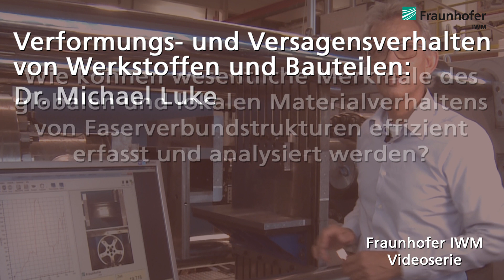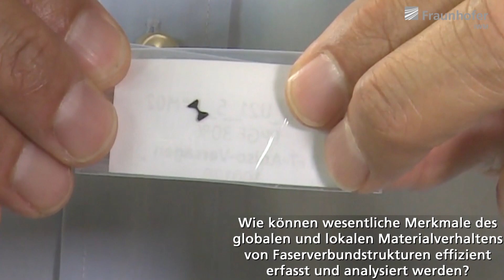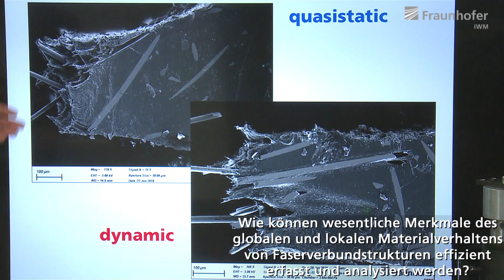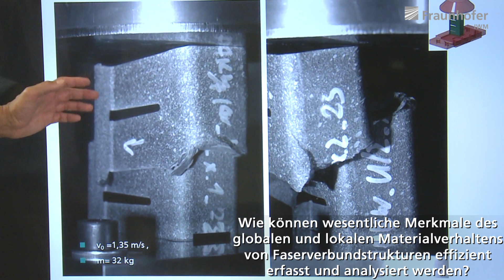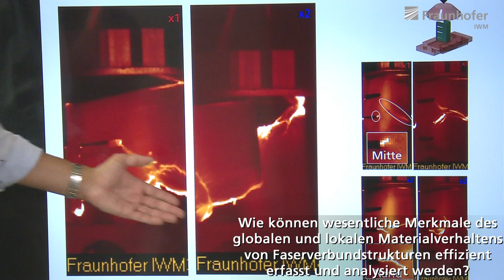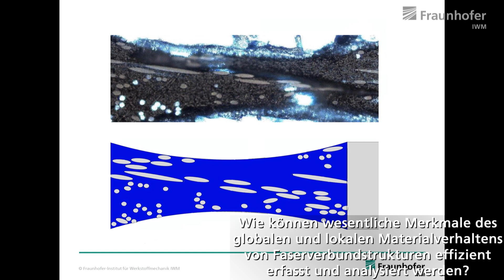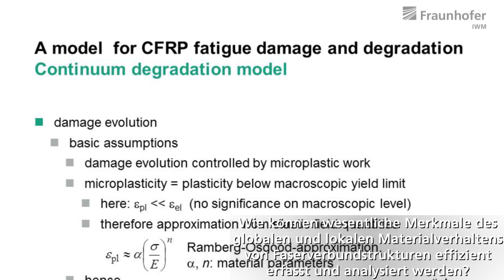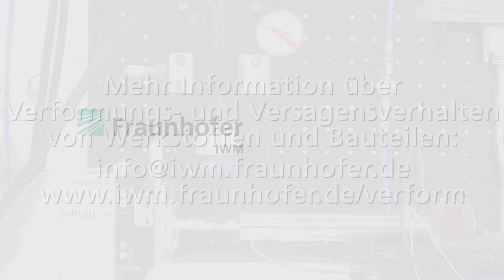Globales und lokales Materialverhalten von Faserverbundstrukturen, Dr. Michael Luke, Fraunhofer IWM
Wie können wesentliche Merkmale des globalen und lokalen Materialverhaltens von Faserverbundstrukturen effizient erfasst und analysiert werden?

Kontaktieren Sie das Fraunhofer IWM für eine vollständige Abschrift des Videos.

Dieses Video ist alleiniges Eigentum des Fraunhofer IWM. © Fraunhofer-Institut für Werkstoffmechanik IWM

Hallo, die Hauptaspekte der Forschungsarbeiten im Geschäftsfeld Bauteilsicherheit und Leichtbau befassen sich mit der Ermittlung des Verformungs- und Versagensverhaltens von Strukturbauteilen. Ich habe hier ein solches, dabei handelt es sich um die Rückwand eines Airbaggehäuses. Diese Rückwand, dieses Teil, wurde in einer Prüfmaschine fixiert und dann unter Impactbelastung getestet und wir sehen jetzt hier, wenn man näher ran geht, dass es sich hier um ein recht komplexes Versagensbild handelt und es ist erkennbar, dass es sich um einen faserverstärkten Werkstoff handelt, aus dem dieses Bauteil ist. Es ist ein Polypropylen mit einer Glasfaserverstärkung, sogenanntes LFT. Warum interessiert uns das Verformungs- und Versagensverhalten überhaupt? Ja das dient dazu, bei der Bewertung Belastungsgrenzen zu kennen, unterhalb derer es eben nicht zu zu großen Verformungen kommt oder zu Strukturversagen. Im Normalfall füttert man mit so einem Validierungsversuch und Ergebnissen, die man aus Standardproben entnimmt, die Bauteilen entnommen sein können, Materialmodelle, die dieses komplexe Versagen dann vorhersagen können. Nicht immer stehen Bauteile in ausreichender Menge zur Verfügung, deswegen behilft man sich auch hin und wieder mit bauteilähnlichen Proben. Man sie jetzt hier eine solche, die ist dadurch gekennzeichnet, dass sie charakteristische Merkmale aufweist wie Kerben und wenn man innen rein schaut, auch die Strukturen, oder Versteifungen, Rippen eines solchen Bauteils. Und so kann man auch mit dieser Art von Bauteilproben und den Standardproben wichtige Informationen für Materialmodelle gewinnen.

Okay, Mikroproben wie diese hier, erlauben uns die lokale Betrachtungsweise. Mikroproben deswegen, weil ihr Länge hier ca. 3,5mm beträgt und im Prüfquerschnitt eine Breite von 0,3mm erreicht wird. Diese Mikroproben werden in einer – oder können in einer – speziellen Vorrichtung getestet werden. Hier haben wir eine solche Vorrichtung. Die Mikroprobe wird eingelegt und die Spezialität dieser Belastungsvorrichtung ist, dass man bereits mit einigen wenigen m/s Belastungsgeschwindigkeit auch sehr hohe Dehnraten erzeugt werden können. In dem Versuch nehmen die Verformung und das Versagen mit Hochgeschwindigkeitskameras auf, was insbesondere bei schnellen Versuchen notwendig ist, aber auch  bei schnellen Versagensvorgängen.  Was man dann in so einem Versuch sieht, haben wir vorbereitet und möchte ich Ihnen hier an dem Video gerne demonstrieren. Wir sehen hier die Probe durch die Hochgeschwindigkeitskamera wie sie in dieser Achse, also axial belastet wird. Die Probe wird auseinander gezogen, und man sieht hier in diesen hellen Bereichen, in den Matrixbereichen, dass es zu Mikrorissen, Mikroschädigungen kommt und wie am Ende nach einer sehr hohen Verformung auch hier die Glasfasern aus dem Werkstoff herausgezogen werden. Das sind alles Vorgänge, die die Energieaufnahme eines Werkstoffs beeinflussen. Und Versuchsserien machen wir jetzt natürlich unterschiedlicher Art. Mal langsam, mal schnell, immer auch im Hinblick auf die Crashbewertung und hier sieht man im Vergleich eine quasi-statische Bruchfläche einer solchen Mikroprobe und eine dynamisch belastete Bruchfläche  oder Probe. Und die Bruchflächen, insbesondere für das geübte Auge, zeigen dass in den hochbelasteten Bereichen ein duktileres Verhalten, Matrixverhalten, Verformungsverhalten, unter dynamischer Belastung zu verzeichnen ist als im Bereich unter der quasi-statischen Belastung. Das sind Hinweise, die bei der Modellierung dieser Werkstoffe in Hinblick auf die Crashbewertung von großer Bedeutung sind aber nicht nur für die Automobilindustrie oder Anwendungen in der Automobilindustrie ist diese Art von Technik hilfreich.  Okay, wie ein Bauteilversuch nun abläuft und was man...